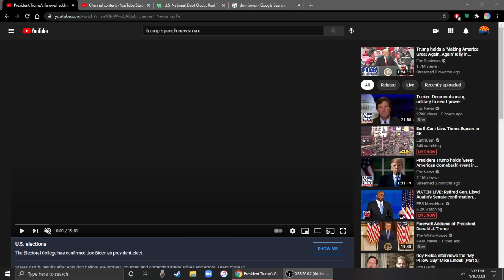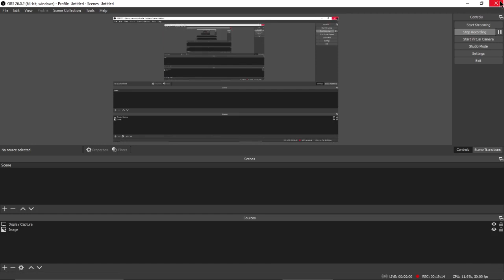Trump Concedes Election!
Trump Concedes the election and its all but over now.